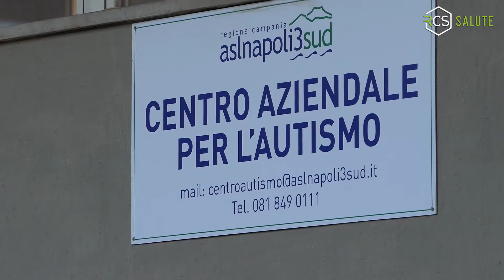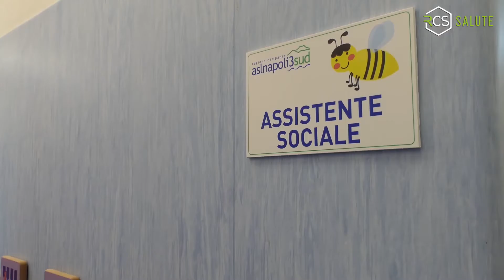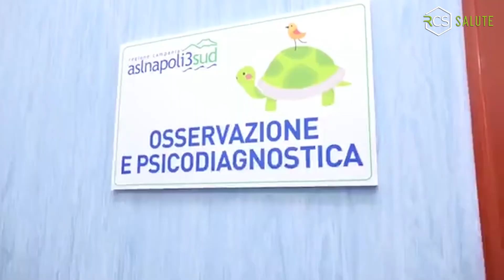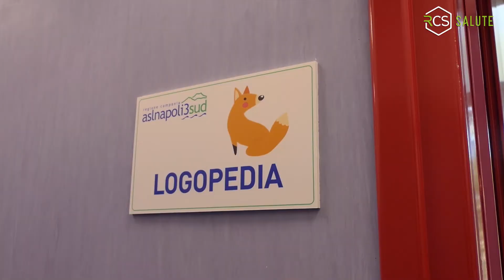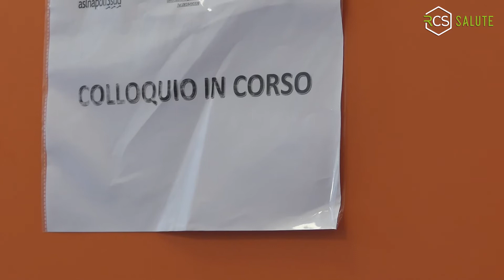Autismo: la diagnosi precisa e precoce è importante - Centro aziendale per l'autismo ASL Na3sud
La diagnosi e la valutazione della sindrome autistica è multidisciplinare.
Tante le professionalità che concorrono alla giusta indicazione, per famiglie più consapevoli e formate.
- Centro aziendale per l'autimo ASL Na3sud -
 Info ai numeri: 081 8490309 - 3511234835